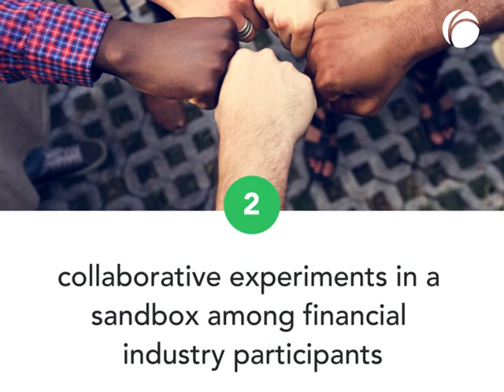AFIN announced ASEAN’s first API Exchange (APIX) platform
AFIN announced ASEAN’s first API Exchange (APIX) platform as Fintech Marketplace and Sandbox together in a consortium formed with Fidor, Virtusa and Percipient. This ambitious project will see a trusted and transparent API-based marketplace and sandbox environment made available to both FinTechs and banks with the objective to fuel innovation, increase collaboration and ultimately engender greater financial inclusion across the ASEAN region.
AFIN is an initiative of IFC (International Finance Corporation), MAS (Monetary Authority of Singapore) and ABA (ASEAN Bankers Association).